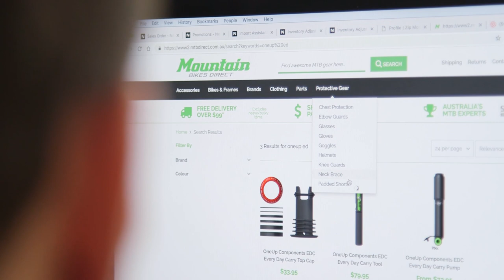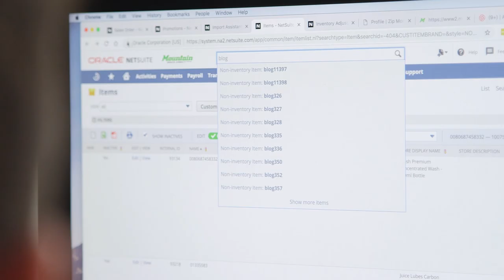MTB Direct Rides Toward Global Expansion in the Mountain Biking Industry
MTB Direct is Australia’s No. 1 ecommerce retailer for mountain biking parts and pieces. Find out how Oracle NetSuite’s cloud-based solution offered remote employees the visibility and control needed for unparalleled customer service and, therefore, helped the company successfully scale.